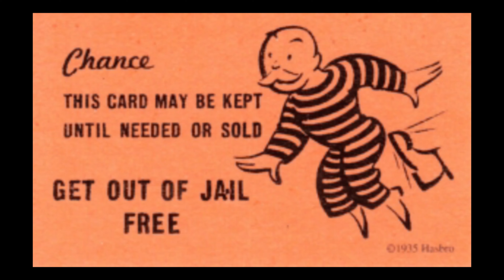Thanksgiving Story #6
The Turkeys Are Back In town